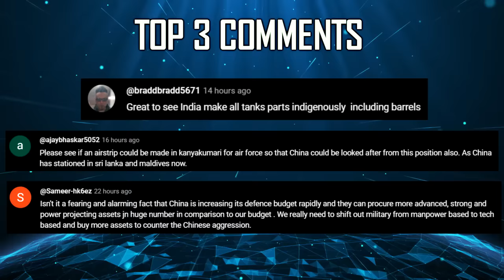Indian Defence Updates : 70,000 Cr Tejas MK1A Order,ATAGS SPH,Hypersonic Ramjet Engine,Drone For LCH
🔴 FAST HEADLINES :

1. No Indian Troops To Remain in Maldives : not even in Civilian Clothing : Maldives President
2. 5th Ammunition Cum Torpedo Cum Missile Barge delivered to Indian navy
3. Kanpur based MKU Limited Delivers Kavro Helmets to Moroccan Forces
4. Indian Navy Responds to Drone Attack on Liberia Flagged Vessel
5. UP  man gets 6 years in jail for passing sensitive information to pakistan.
6. Munitions India bags export orders 6000 cr
7. India & France discuss AI in Military Applications
8. Boeing Partners With AIESL : Maintenance Training in India

🔴 DETAILED UPDATES :

9. HAL eyes 70000 cr deal for tejasmk1a parts & subsystems for Indian Firms
10. ATAGS based Self Propelled Howitzers ?
11. iDEX ADITI seeks Indian Startup to develop weaponized drone for IAF helicopters
12. iDEX ADITI seeks Indian Startup for Indigenous hypersonicmissile Ramjet Engine Development
13. Indian army's T-72 to get New Engines & Upgrades